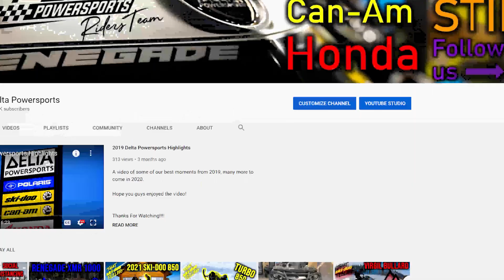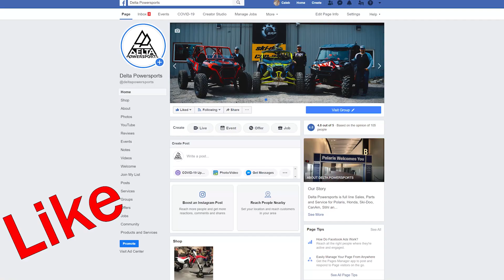Alaska Youth Snocross Races (Night Racing)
A short video of some of our Youth Winter Riders Team members tearing up the snowcross track in Fairbanks Alaska.

All of our Business and social media links are below!!!

Store Address - 272 Richardson Hwy, Delta Junction, AK 99737